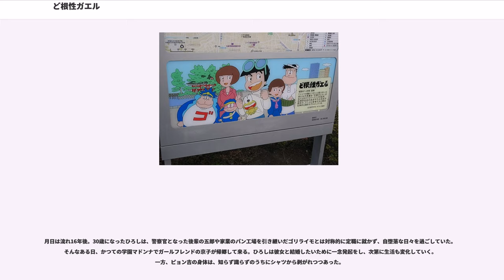ど根性ガエル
『ど根性ガエル』（どこんじょうガエル）は、吉沢やすみによる日本の漫画、またはそれを原作としたアニメ作品である。

『週刊少年ジャンプ』（集英社）に、1970年7月27日号から1976年6月14日号まで連載された。1970年17号に掲載された読切版は当時の並みいる人気漫画と肩を並べ読者アンケートで3位を獲得し、編集長の勧めで7本描きだめし連載開始に至った。その後、続編として『新・ど根性ガエル』が『月刊少年ジャンプ』1981年9月号から1982年8月号まで連載された。

単行本はジャンプコミックス 全27巻、集英社漫画文庫 5巻（未完）、集英社文庫コミック版 全2巻、わんぱっくコミックス 全8巻。わんぱっくコミックス版は『スーパーど根性ガエル』の題名で『わんぱっくコミック』（徳間書店）に再掲載されたものを収録している。当時の流行などについて、一部の絵が修正されているが、完全新規のエピソードは単行本化されないまま刊行が打ち切られている。

また、ジャンプコミックス版 全27巻がコミックパークより復刻されている。近年の名作の電子書籍化に伴い、単行本未収録だった作品が単行本未収録作品集全3巻として出版されている。とりいかずよしの『トイレット博士』との合作や、2001年度版『ど根性ガエル』、本編最終回後に書かれた梅さんとヨシコ先生の後日談などが収録されている。

2015年7月11日から9月19日まで、初めて実写テレビドラマ化され放送された。

2015年8月にアニメ傑作選『昭和カルチャーズ ど根性ガエル DVDブック』（KADOKAWA）が発売された。

カエルのピョン吉が公園（東京都練馬区の石神井公園がモデル）にほど近い原っぱにいたところに、地元の中学生・ひろしが小石につまずき倒れ込んで来て潰されてしまうが、なぜかピョン吉はひろしのシャツに張り付き、「平面ガエル」として生きていくことになる。

東京の下町を舞台に、ひろしのガールフレンドの京子、後輩の五郎、番長のゴリライモ、教師生活25年の町田先生、美人教師のヨシ子先生、寿司屋の職人・梅さんや、その恋のライバル・南先生ら、多彩な登場人物を巻き込んでのドタバタ劇を繰り広げるギャグ漫画。

声優の「（旧）」は1972年版、「（新）」は1981年版、「（CM）」はソルマックCMより。無表記は新旧同じ声優。なお、2015年のドラマ版キャスト・人物設定については#テレビドラマの項を参照。

これまでに2度テレビアニメ化されている。いずれも各回1話15分で2話ずつ放送。

※この話のグループ名は「モモンガー5」タイトルは「恋のダイヤル110番」となっている。

※放送日時は1982年3月終了時点、放送系列は放送当時のもの、◎印は1972年版のアニメも放送していた局とする。北陸放送・テレビ長崎・南日本放送以外は、2015年の実写版ドラマも放送。

1993年にフジテレビ系で放送されたドラマ『ひとつ屋根の下』の主人公・柏木達也（あんちゃん）が、ピョン吉シャツを模した「ピョン吉Tシャツ」を頻繁に着用していた。同様のプリントが施された商品が販売され、ドラマの話題性も相まって一般でも人気商品になる。また2010年にはユニクロの「ジャパンマンガ・アニメ」のコラボ企画にも参加し、オンライン予約を開始すると同時に売り切れてしまう人気商品であった。

2015年7月11日から9月19日まで毎週土曜21:00 - 21:54に日本テレビ系列「土曜ドラマ」で松山ケンイチの主演で実写テレビドラマ化され放送された。原作から16年後の後日談という設定のオリジナルストーリーで、「生きることの楽しさ」をテーマの一つとし、30歳になった「ひろし」と「ピョン吉」の姿を中心に描いている。

Tシャツのピョン吉はVFX（特殊視覚効果）を駆使した形で登場し、満島ひかりがピョン吉の声を担当した。

オープニング曲は、1972年版アニメの主題歌「ど根性ガエル」を松山をはじめレギュラー10名が歌唱し、エンディング曲は、ザ・クロマニヨンズが担当した。オープニング映像には1972年版のアニメとほぼ同じ、丸ゴシック体の歌詞テロップが挿入されている。

ロケーションは東京都葛飾区（京成立石駅付近）と墨田区（曳舟駅...